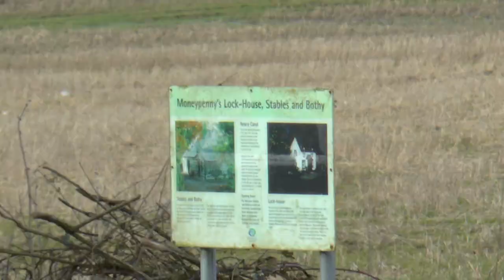Brackagh Moss 1080p and squirrels at Moneypennys Lock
Brackagh Moss and Squirrels at Moneypennys Lock Near Knock Bridge,Filmed in 1080p with Panasonic X920 HD Camcorder and using the Rode Videomic Pro Microphone.